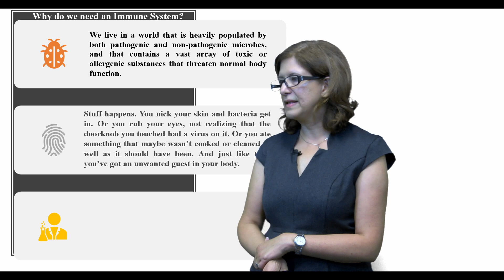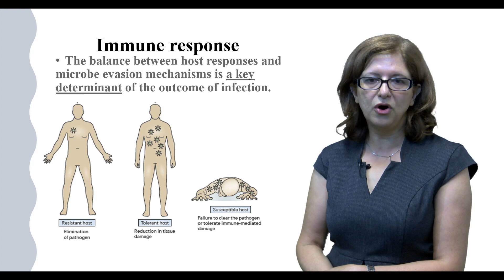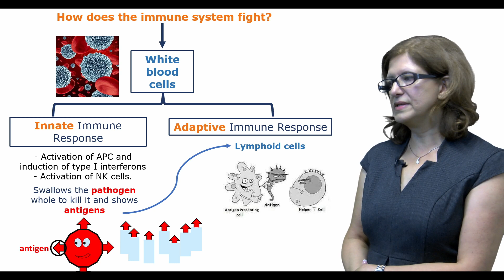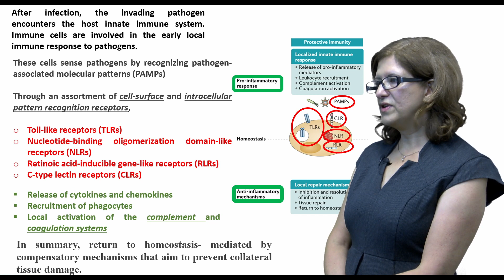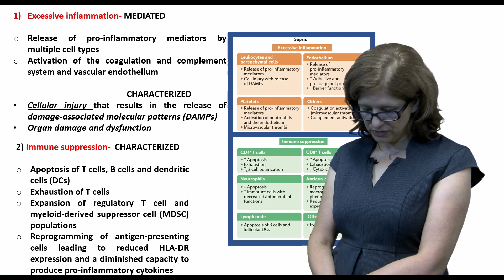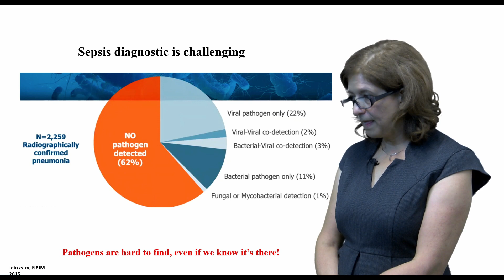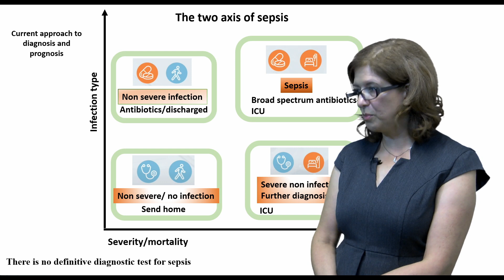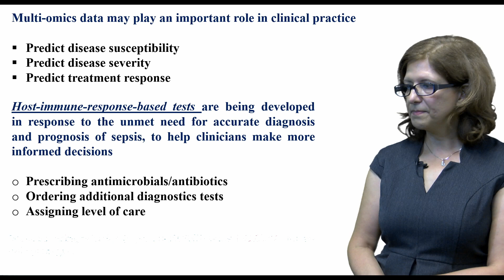Host Immune Response To Sepsis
Presented by: Maryam Shojaei

Genomics is increasingly becoming part of everyday clinical practice in acute hospitals and elsewhere. Over the coming years critical care physicians will encounter developments in innovative diagnostics and treatments based on genomics and to remain relevant a basic understanding of some theoretical aspects will be necessary. A series of eight short (20 minute) visual presentations has been created by the Genomics Research team from the Department of Intensive Care Medicine at Nepean Hospital, Sydney. It is designed as an introduction to selected aspects of genomics, not intending to cover everything in the field (which in becoming huge) but rather to give a background to more commonly encountered
parts in patient care.

The series has been made possible by an Educational Grant kindly donated by Pfizer Pty Ltd.

Produced by: Studio Productions Nepean Hospital